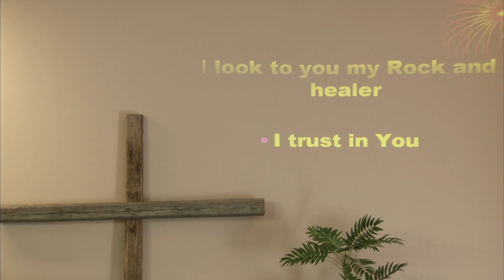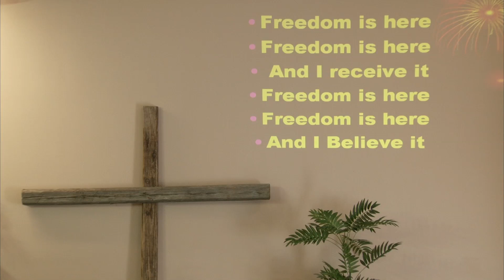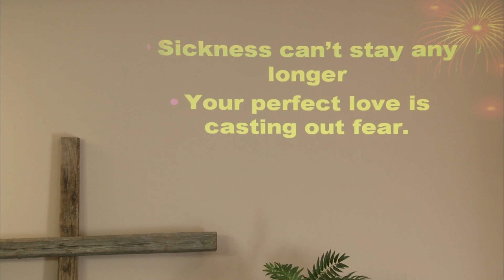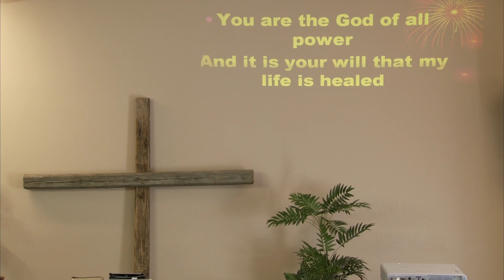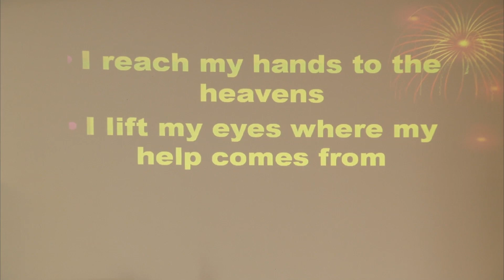Is your worship old or New Convenant?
October 5, 2014   Inverness, Florida

Is your worship old or New Covenant?

Grace + Law = LAW!!!

The congregation of New Covenant Grace Fellowship